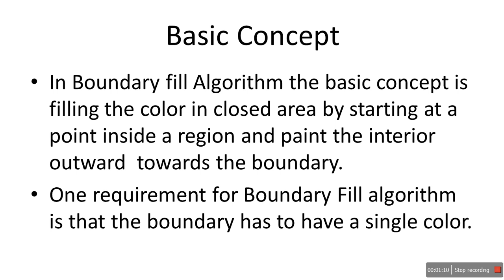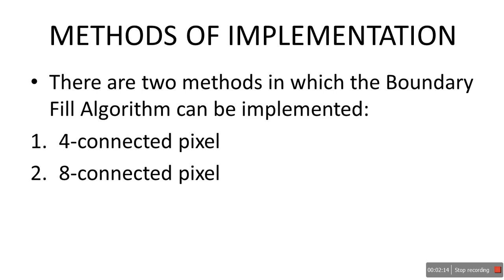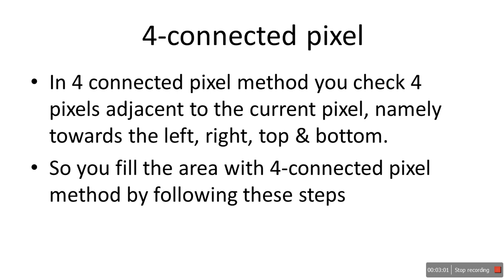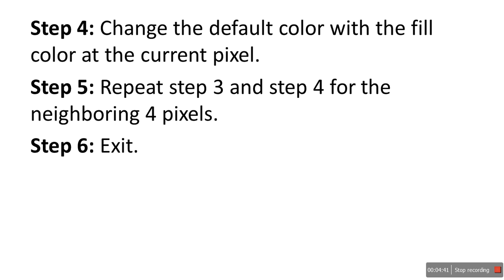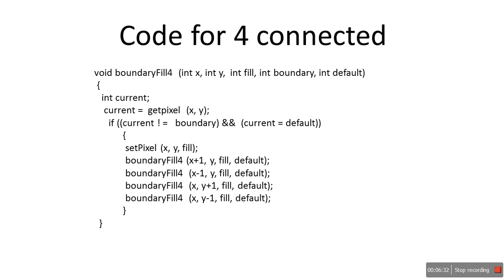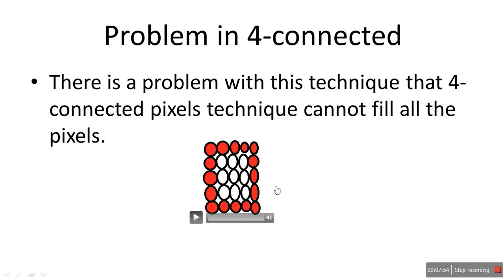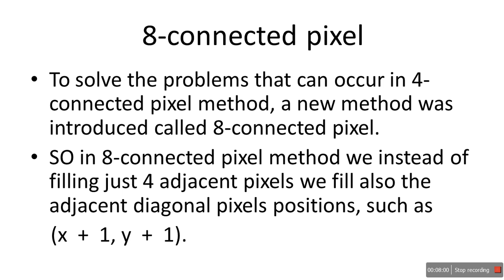boundary fill algorithm in COMPUTER GRAPHICS IN HINDI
In this lecture of Computer Graphics we will learn about boundary fill algorithm in computer graphics in HINDI.
I have already made a video on this topic in ENGLISH:
Basic Concept
In Boundary fill Algorithm the basic concept is filling the color in closed area by starting at a point inside a region and paint the interior outward  towards the boundary.
One requirement for Boundary Fill algorithm is that the boundary has to have a single color.
Working:
In Boundary fill algorithm, you start from a point inside the region and fill the color interior outward towards the boundary pixel by pixel.
So the process is that you check the default color of the pixel before filling, if the color is not boundary color, then you fill it with the fill color, and move to the next pixel and check for the same criteria till you encounter the boundary colored pixel or the boundary.
METHODS OF IMPLEMENTATION:
There are two methods in which the Boundary Fill Algorithm can be implemented:
4-connected pixel
8-connected pixel
4-connected pixel:In 4 connected pixel method you check 4 pixels adjacent to the current pixel, namely towards the left, right, top & bottom.
So you fill the area with 4-connected pixel method by following these steps
Step 1: First initialize the 4 values namely x, y, Fill-color & Default-color. Where x and y are co-ordinate positions of the initial interior pixel we start the boundary fill algorithm & Fill-color is the color we want to fill and Default-color is the default color of the interior pixel
Step 2: Define the value of the boundary pixel color or Boundary color.
Step 3: Now check if the current pixel is of Default-color and if Yes then Repeat Step 4 and step 5 till the boundary pixels are reached.
Step 4: Change the default color with the fill color at the current pixel.
Step 5: Repeat step 3 and step 4 for the neighboring 4 pixels.
Step 6: Exit.
Code for 4 connected:
                           void boundaryFill4  (int x, int y,  int fill, int boundary, int default)
                              int current;
                               current =  getpixel  (x, y);
                                 if ((current ! =   boundary) &&  (current = default))
                                        setPixel (x, y, fill);
                                        boundaryFill4 (x+1, y, fill, default);
                                        boundaryFill4  (x, y+1, fill, default);
Problem in 4-connected:
There is a problem with this technique that 4-connected pixels technique cannot fill all the pixels.
8-connected pixel:To solve the problems that can occur in 4-connected pixel method, a new method was introduced called 8-connected pixel.
SO in 8-connected pixel method we instead of filling just 4 adjacent pixels we fill also the adjacent diagonal pixels positions, such as
Code for 8 connected:
 void boundaryFill8  (int x, int y,  int fill, int boundary, int default)

THANK YOU VERY MUCH GUYS FOR WATCHING THIS VIDEO.